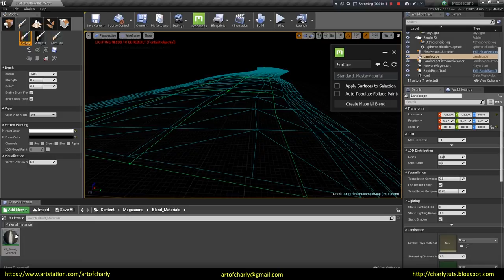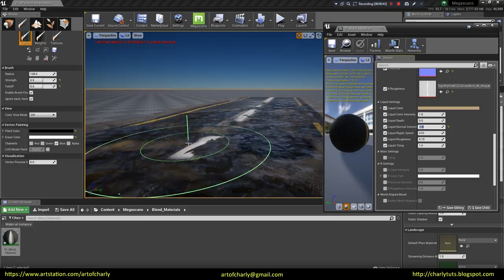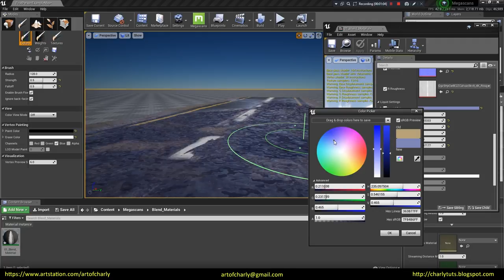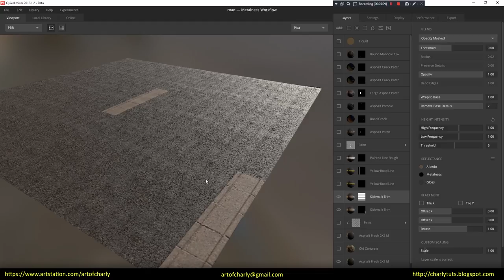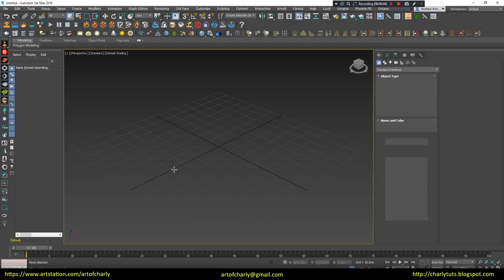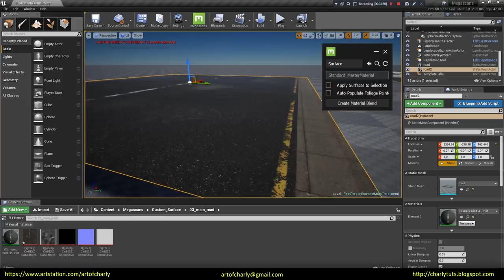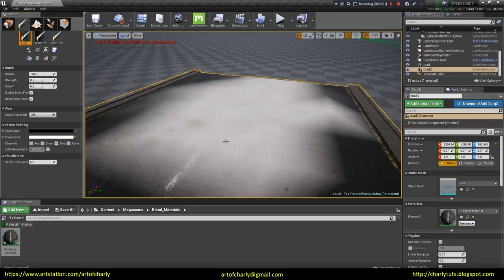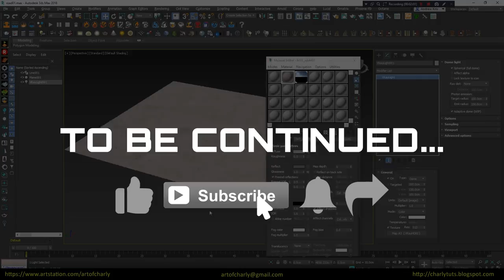Quixel Mixer road in UE4 and 3ds max. Part 5. Blend Material creation in Unreal Engine 4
In this video, we will talk about the creation of Blend Material in UE4 by using the Megascans plugin and will paint  on RGB channels using Vertex Paint Mode. Also, we'll look at the water surface settings, resize the assets in the Quixel Mixer and re-export them to the Unreal Engine 4.

          Video content:

00:00 - 00:18 - Intro

00:18 - 2:33 - Blend material creation by using Quixel Megascans plugin in Unreal Engine 4. Material settings and drawing on the RGB channels by using Vertex Paint Mode.

2:33 - 3:33 - Blue Channel and drawing with a water surface. It's settings.

3:33 - 5:43 - Edit the real scale in Quixel Mixer. Editing the all layers to improve the final result.

5:43 - 7:52 - Export changed road assets and check them in the Unreal Engine 4. Create a new Blend Material.

7:52 - 8:25 - The ending. Video preview of other lessons.